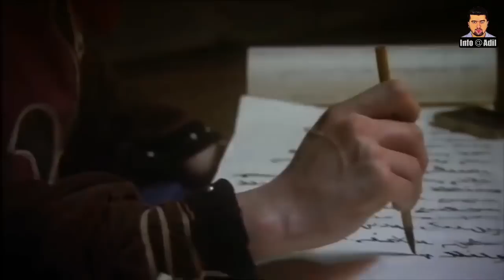Who Was Kublai Khan? Beloved Grandson of Chengez Khan || Complete Urdu/Hindi History of Kublai Khan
Kublai, also known as the Emperor Shizu of Yuan, was the fifth khagan-emperor of the Mongol Empire, reigning from 1260 to 1294. He also founded the Yuan dynasty in China as a conquest dynasty in 1271, and ruled as the first Yuan emperor until his death in 1294.

Allah App Ka Hami-o-Nasir Ho.